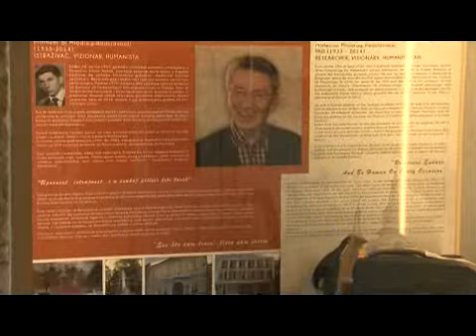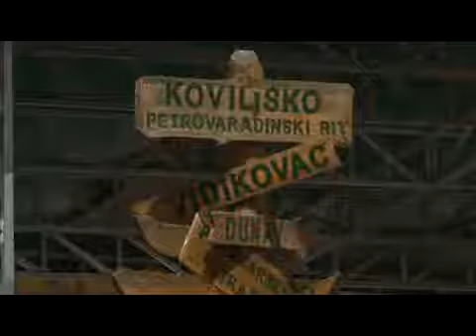poseta americkih studenata